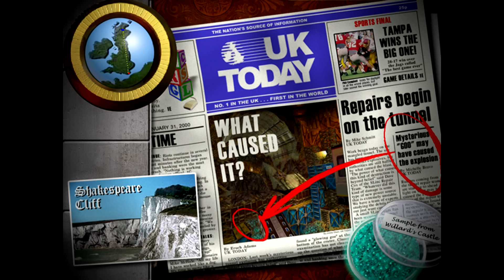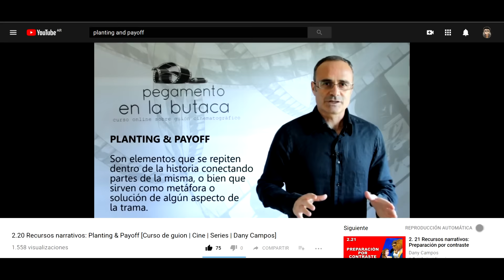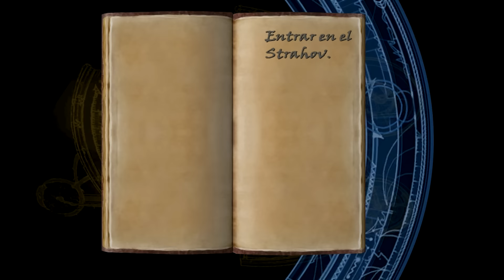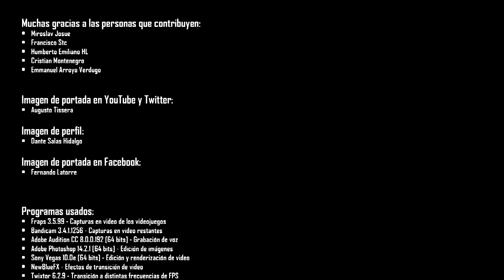Análisis de la saga Tomb Raider (Parte 2 de 4)